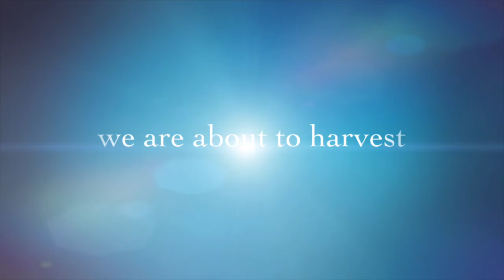Palay Harvest Season 10/9/2020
Agrikultura